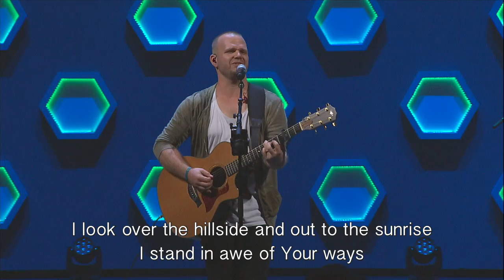Great Is The Lord, by James Mark Gulley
Antioch Community Church – Waco, TX